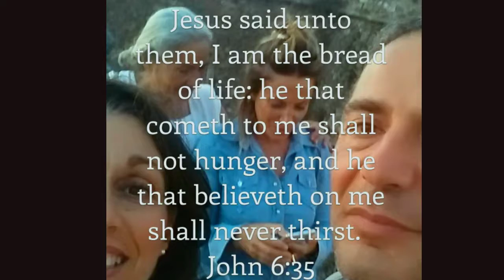Magnolia Caras Radiantes around the world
Proggeto di Vita Volto Raggiante " l'arte di Vivere"